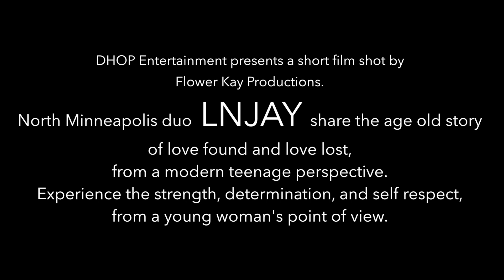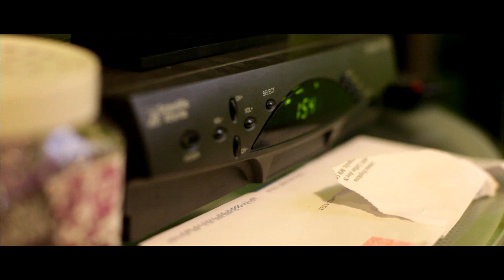LNJAY - G2KU/Not Gonna Cry - A Short Film